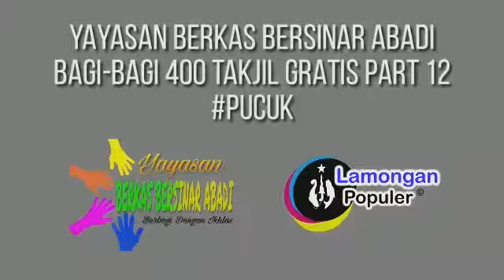Aipda purnomo polres lamongan berbagi takjil